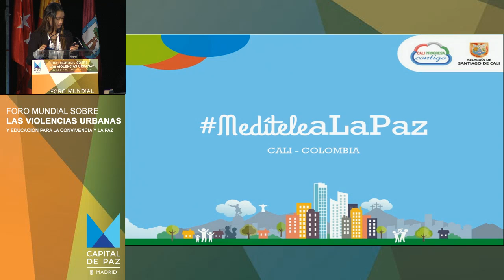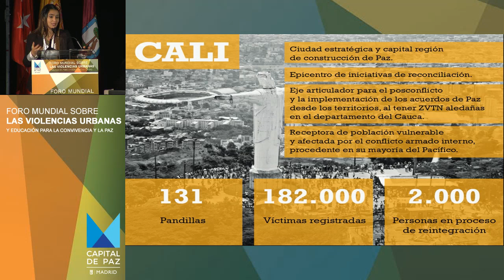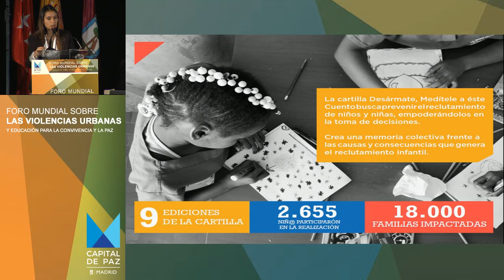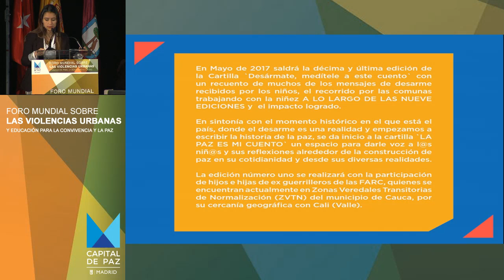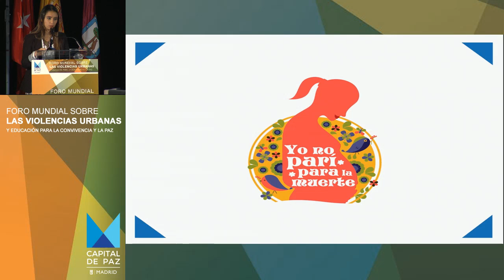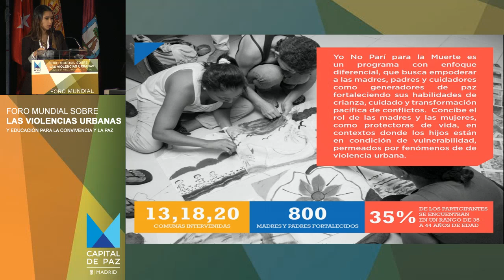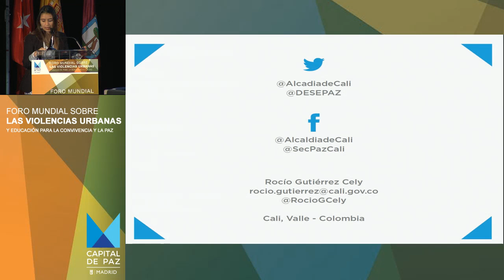Mesa sobre violencia de bandas juveniles, Foro Mundial sobre las Violencias Urbanas